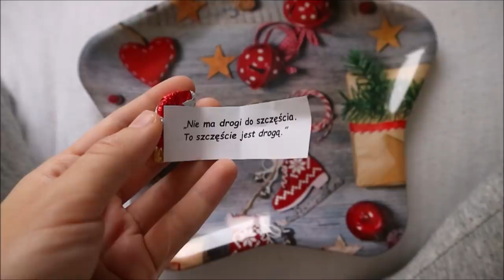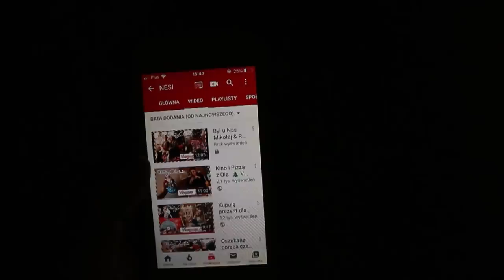Lila najlepsza przyjaciółka 🎄Vlogmas 7🎄